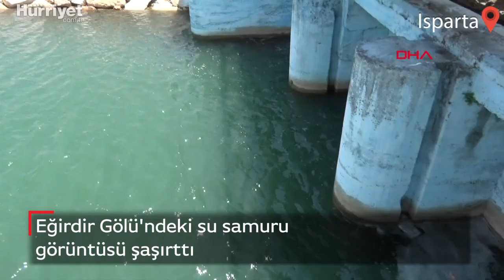Eğirdir Gölü'nde Ortaya Çıktı! Hemen Kayda Aldı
Isparta'nın Eğirdir ilçesinde bulunan ve Türkiye'nin ikinci en büyük içme suyu rezervine sahip Eğirdir Gölü'nde su samuru görüntülendi. Eğirdir Su Ürünleri Enstitüsü Müdürü Su Ürünleri Yüksek Mühendisi Fuat Bilgin, 30 yılı aşkın süredir gölde limnolojik araştırmalar yaptıklarını ancak bugüne kadar su samurunun varlığına ilişkin emareye rastlamadıklarını söyledi.